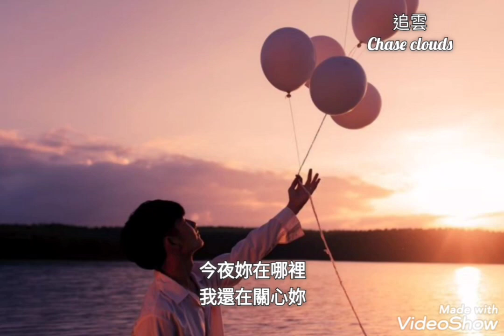歉意-麥偉林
作詞：陳彼得
作曲：西洋曲